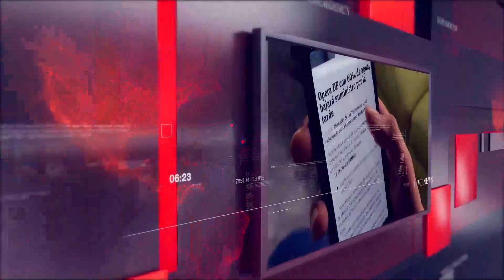9 Opposition leaders write to PM Modi condemning Sisodia’s arrest